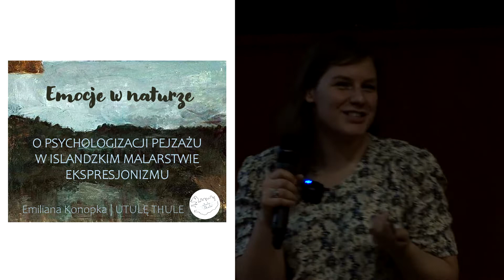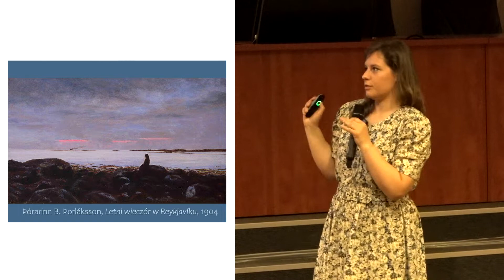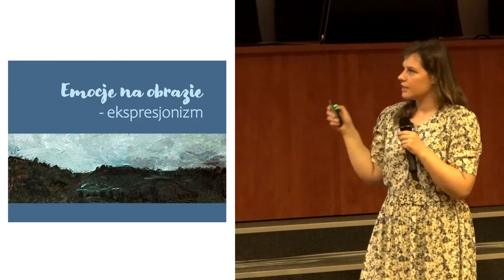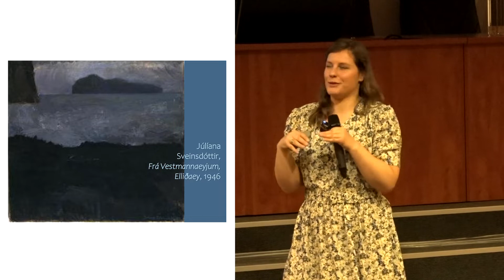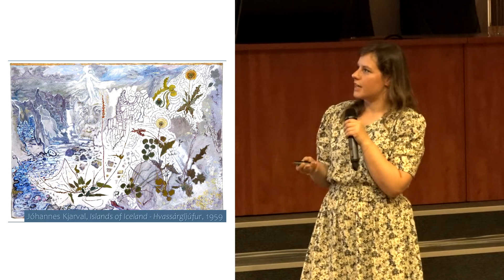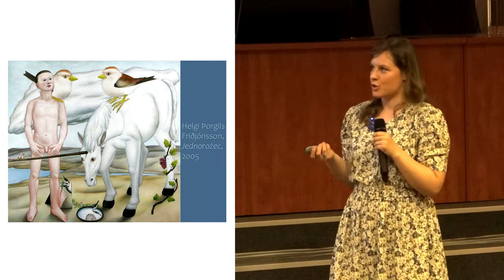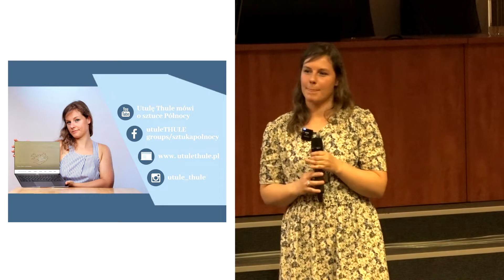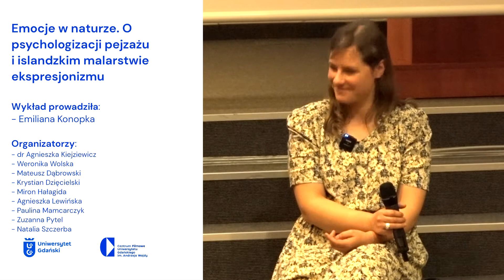Emocje w naturze. O psychologizacji pejzażu i islandzkim malarstwie ekspresjonizmu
Relacja wystąpienia Emiliany Konopki, autorki bloga Utulę Thule, które stanowiło otwarcie wydarzenia "Przegląd kina nordyckiego: Islandia". Blogerka wprowadziła uczestników spotkania w tematy islandzkiego malarstwa i przedstawiła najwybitniejszych przedstawicieli tej sztuki w Islandii - m.in. Þórarinna B. Þorlákssona. Wykład posłużył jako wstęp do późniejszych projekcji filmowych.

Spotkanie odbyło się 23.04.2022 w sali kinowej Centrum Filmowego UG, w gmachu Biblioteki Głównej UG.

Wykład przeprowadziła:
- Emiliana Konopka

Organizatorzy:
- dr Agnieszka Kiejziewicz
- Weronika Wolska
- Mateusz Dąbrowski
- Krystian Dzięcielski
- Miron Hałagida
- Agnieszka Lewińska
- Paulina Mamcarczyk
- Zuzanna Pytel
- Natalia Szczerba

Montaż i dźwięk:
Emilia Czajewska

Zdjęcia:
- Emilia Czajewska
- Rafał Malottki

Centrum Filmowe UG kontynuuje sięgającą lat 70tych tradycję filmoznawczą na Uniwersytecie Gdańskim, koordynuje już istniejące działania związane z kulturą filmową i projektuje nowe kierunki rozwoju kultury audiowizualnej.